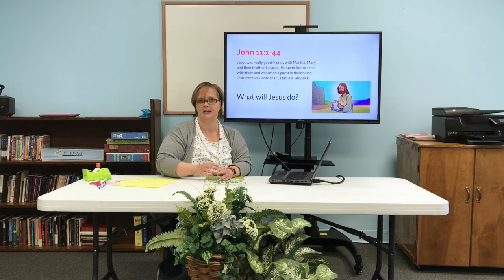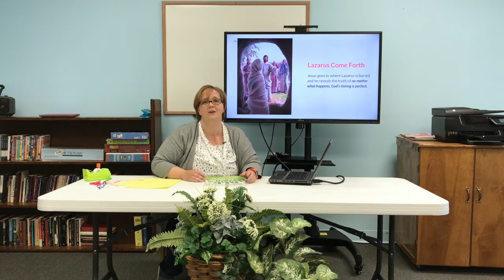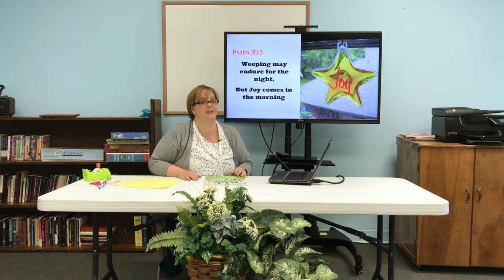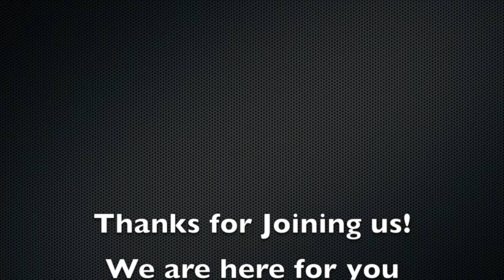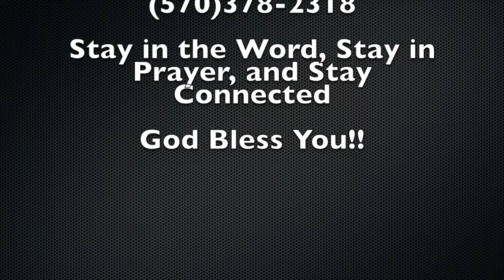MCAOG Kids Church Lesson May 10 2020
Join Miss Cole for this weeks kids church lesson.